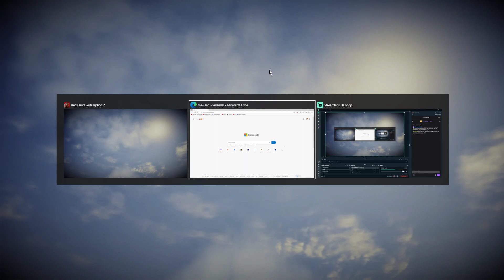RDR2 - Air Balloon (mod) ROUND THE WORLD p2 - wallpaper GALORE!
PRO TIP: click the "gear" icon (settings) & playback @ 1.5x speed